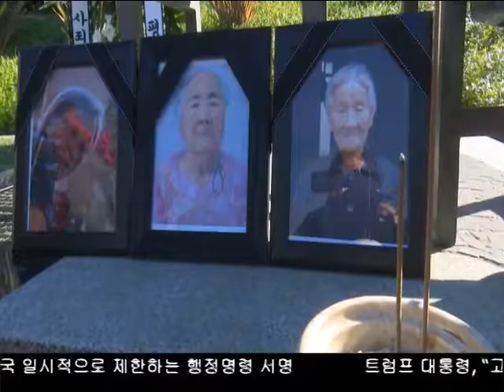위안부 할머니들 추모식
LA18 프라임 뉴스 01-27-17
오늘 글렌데일 평화의 소녀상 앞에서 위안부 할머니들을 위한 추모식 열려